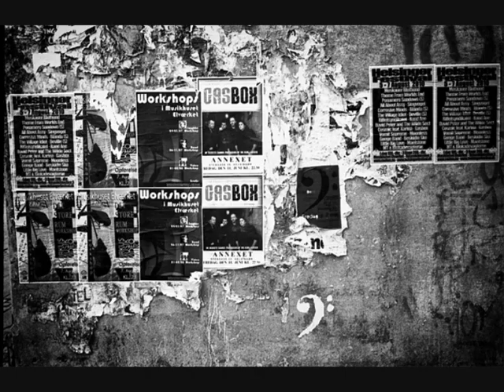Europe in black and white (Leica M2 and Leica M6 photos)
Paris (France), London (England), Prague (Czech republic), Brno (Czech republic), Bratislava (Slovakia), Vienna (Austria), Berlin (Germany), Rome (Italy), Göteborg (Sweden), Jönköping (Sweden), Tallinn (Estonia) and Helsingör (Denmark).